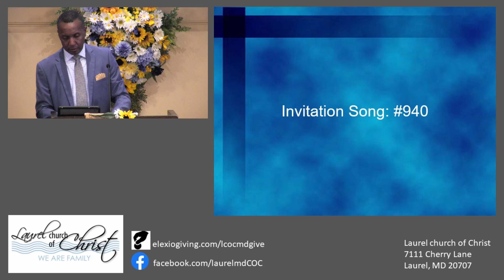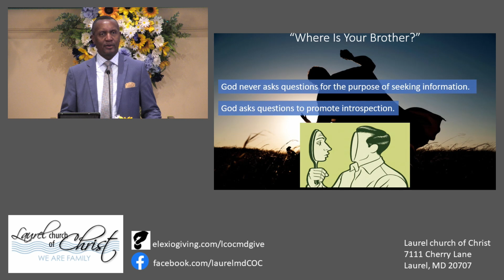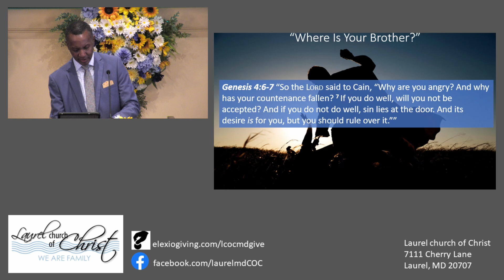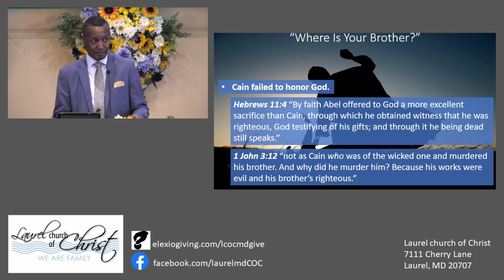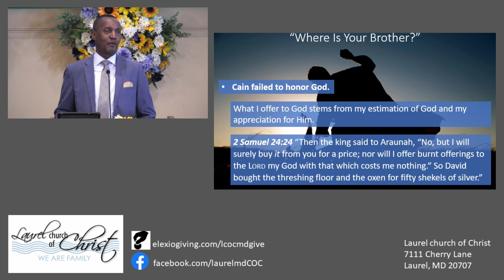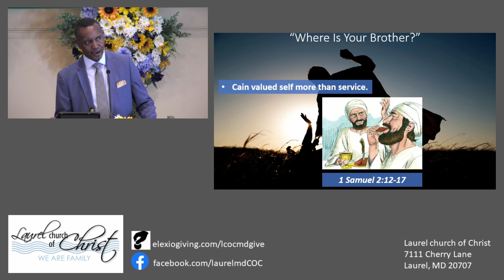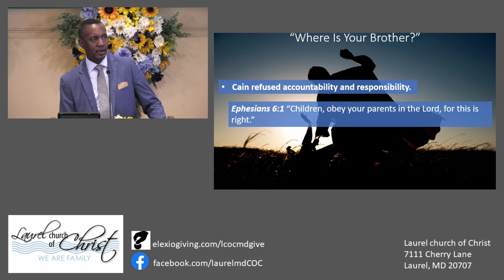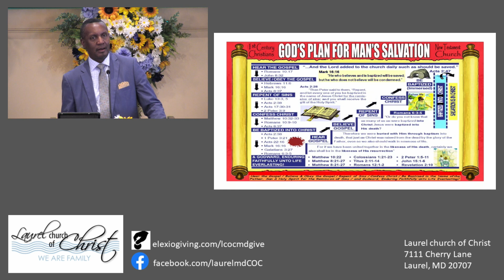Where Is Your Brother 20240818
Where Is Your Brotherby Ricky Cook
Sunday Sermon based on Genesis 4:1-9

00:00 - Start
13:34 - #1 Cain failed to honor God
22:10 - #2 Cain valued self more than service
30:57 - #3 Cain refused accountability and responsibility